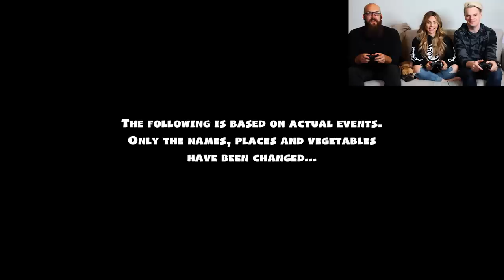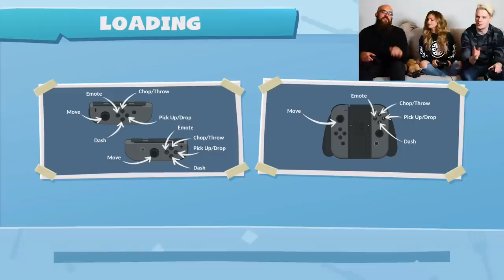LETS PLAY: Overcooked 2 w/ Rosanna Pansino!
What other games should we play???

This channel is for videos that more closely follow the experiences of my life. This includes gaming, vlogging, friends, family and more.

Let me know what other kinds of videos you'd like to see! I will be reading through the comments!